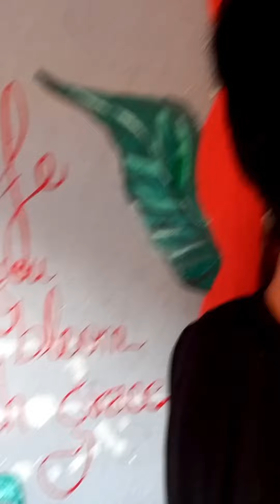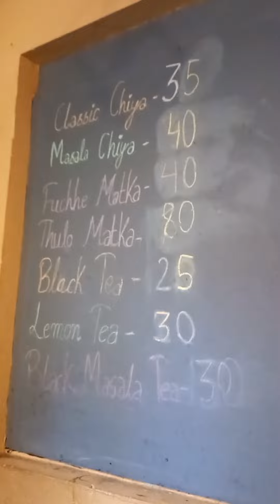kapan muay thai club training vlog normal basic training for new learner